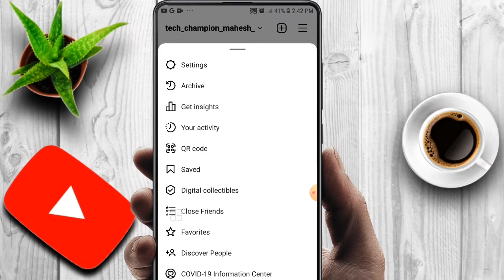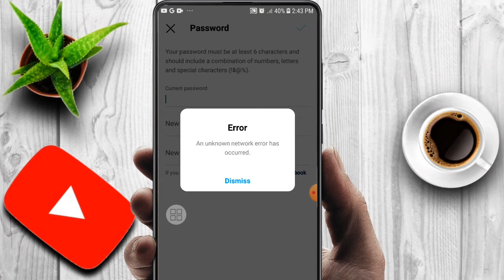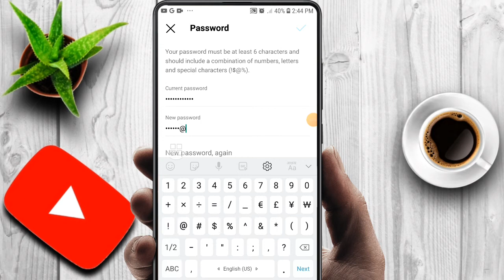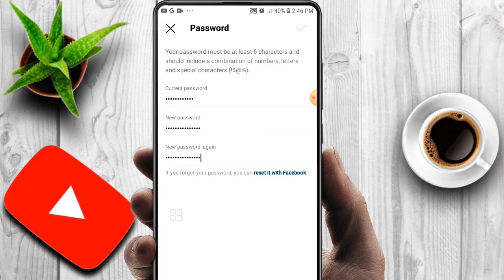Instagram ka password kaise change kare | how to change instagram password |instagram password chang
Instagram ka password kaise change kare || how to change instagram password | instagram password change | Instagram account ka password Kaise change Karen

Queries Solved:-
1)instagram ka password kaise change kare
2)how to change instagram password
3)instagram password change kaise kare
4)instagram ka password kaise change karen
5)change instagram password,instagram p
6)instagram ka password kaise change kare 2022
7)instagram password bhul gaye to kya kare
8)insta password kaise change kare
9)instagram ka password bhul gaye hai to kaise change kare
10)Instagram ke passport Kaise change karte hain
11)Instagram password change

--- Mahesh Kumar ---